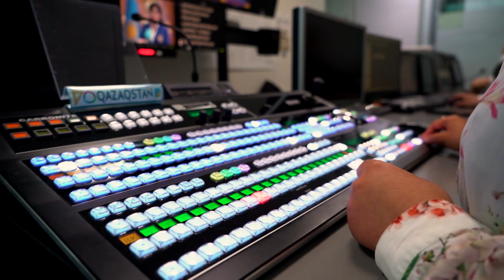Телемарафон - Біз Біргеміз